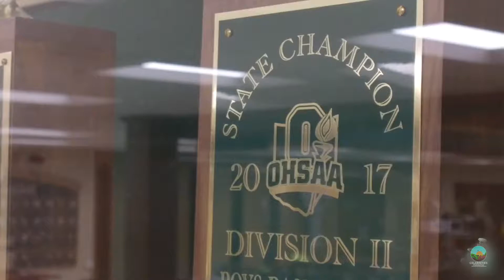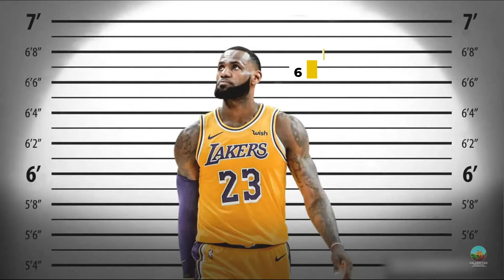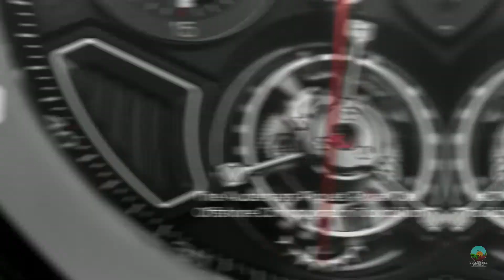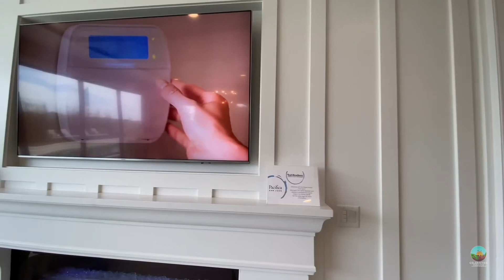Inside LeBron James' $23M LA Mansion - Your Eyes Have Not Seen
Today's Video Is About Inside LeBron James' $23M LA Mansion

Lebron James is one of if not the most popular basketballer right now, he’s made waves on the court and off the court as well, he’s also made a lot of money doing what he does. So in this video, we’re going to be looking at some of the places he’s spent his millions of dollars, specifically, we’re going to be looking at his mansions.
Lebron James has an incredibly impressive real estate portfolio, but the nicest home he owns might be his $23 million mansions in Los Angeles. He purchased the modern abode in 2017, and it’s filled with high-end furniture and luxurious amenities. Lebron had no problem paying for the pricey home because in the summer of 2018 he signed a lucrative contract with the Lakers worth $153 million. Lebron’s beautiful LA mansion is 15,846 sq.-ft. and has 8 bedrooms, 11 bathrooms, and a host of high-end features